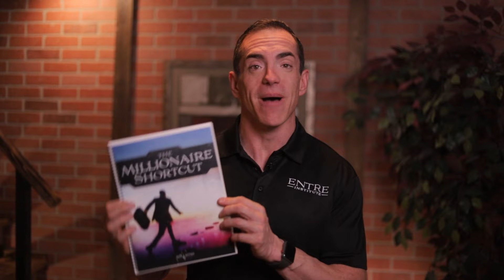The Secret To Overcoming A Victim Mindset (Unlock Your Potential) | JASON REDMAN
There are really hard times in life where you will have to take action to overcome the victim mindset and become your own hero because even if others help you, the level of success will not be the same.

Build a Life You Love – Free 60-Minute Masterclass Inside!

Meet Jason Redman, our special guest, Navy SEAL, entrepreneur, author, father, and motivational speaker, as he tells us how he and his strike team survived a heavy machine gun and small arms attack.

Despite being shot twice in the arm and once in the head, Redman and his team fought valiantly to win and ensure everyone returned home.

An inspiring and motivational story that shows us how important it is to move forward when you go through bad days to turn them into an opportunity to grow and create impact.